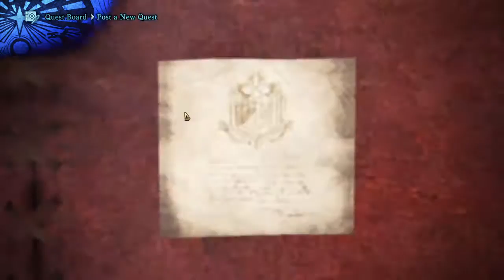MHW - Arizona seems fun!